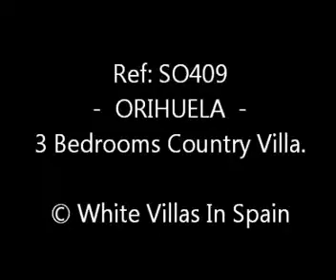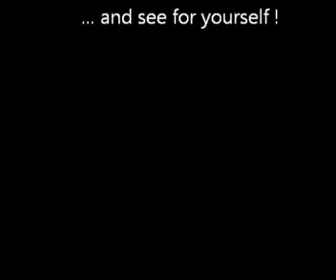Orihuela - 3 Bedrooms Country Villa.- (© White Villas In Spain)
Ref:  SO409 - ORIHUELA.

 -A great opportunity to have your own property in the countryside of Orihuela, only a five minute drive to the city.

With 3 bedrooms, 2 bathrooms, an independent large country kitchen with a fire place, a separate utility room and a spacious lounge with a wood burner.
 There are private outdoor patio areas and off-road parking.
 This property has mains water, electric and there is telephone and internet.